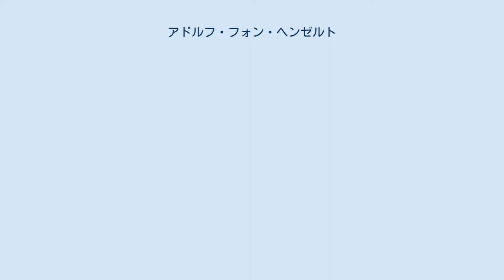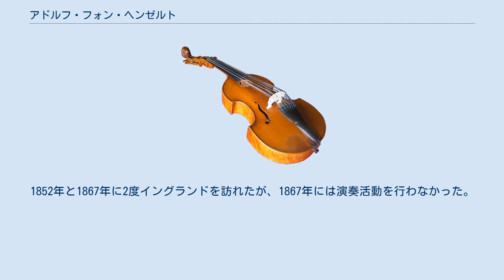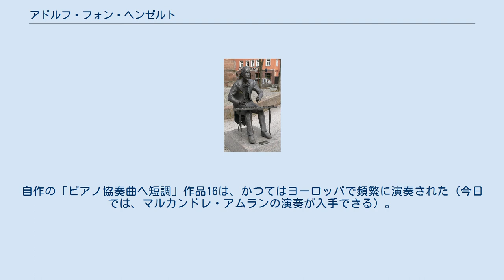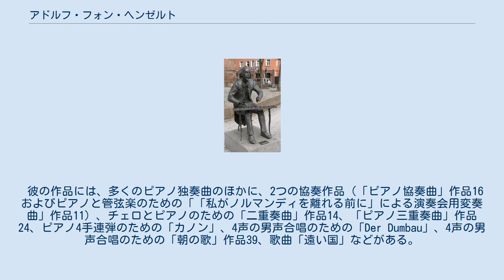アドルフ・フォン・ヘンゼルト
アドルフ・フォン・ヘンゼルト アドルフ・フォン・ヘンゼルト（Adolf von Henselt, 1814年5月12日 - 1889年10月10日）はドイツ・ロマン派音楽の作曲家・ピアニスト。
バイエルン王国シュヴァーバッハ（ニュルンベルク近郊）出身。
ロシア帝国に渡って、今日まで続くロシア・ピアノ楽派の基礎を築いた。
 3歳でヴァイオリンを、5歳でピアノを始める。
バイエルン国王ルートヴィヒ1世より経済的支援を受け、ヴァイマルで数ヶ月間ヨハン・ネポムク・フンメルに師事した後、1832年にウィーンに行って音楽理論家ジーモン・ゼヒターに作曲を師事、そのかたわらで演奏会ピアニストとしても大成功を収める。
 1837年にブレスラウに定住してロザリエ・フォーゲルと結婚するが、翌年にはサンクトペテルブルクに移住、ロシア宮廷ピアニストとなり、音楽教師としても活動を開始。
1852年と1867年に2度イングランドを訪れたが、1867年には演奏活動を行わなかった。
一時期アントン・ルビンシテインの下でサンクトペテルブルク音楽院の副院長を務めたこともあった。
1876年に貴族に列せられた。
 夏ごとにドイツに帰省してはいたものの、ペテルブルクがヘンゼルトの実質的な拠点であった。
ヴァルムブルン（現ポーランド・イェレーニア・グーラ近郊）に滞在中に、心臓病のために他界している。
 ヘンゼルトの演奏の特徴は、フランツ・リストの響きの豊かさと、旧師フンメルの滑らかさを兼ね備えていた点にある。
その演奏は詩情に満ち、カンタービレ奏法では並び立つ者がいなかった。
これにはリストでさえ「ビロードの掌」と呼んで羨んだ。
完成された演奏技巧から、音域の広い和音をつかむことも得意だった。
次世代のロシア人ピアニストに対してヘンゼルトの影響力は濃厚であった。
ジョン・フィールドから芽生えたロシア・ピアノ楽派は、ヘンゼルトの演奏と指導によって発展を見たのである。
セルゲイ・ラフマニノフはヘンゼルトを非常に高く評価しており、自分に対して最も影響力のあるピアニストであると見做していた。
 カール・マリア・フォン・ウェーバーやフレデリック・ショパンの作品の卓越した演奏家であった。
自作の「ピアノ協奏曲ヘ短調」作品16は、かつてはヨーロッパで頻繁に演奏された（今日では、マルカンドレ・アムランの演奏が入手できる）。
数多くの練習曲のうち、「12の演奏会用性格的練習曲」作品2の第6番「もしも私が鳥ならば Si oiseau j'étais」は非常に有名である。
 30代のうちに作曲活動を止めているが、理由ははっきりしない。
パラノイアすれすれの舞台負け（協奏曲を弾く際は、ピアノ独奏が始まるまで舞台袖に待機していたという）のために、33歳までに演奏界から引退している。
 彼の作品には、多くのピアノ独奏曲のほかに、2つの協奏作品（「ピアノ協奏曲」作品16およびピアノと管弦楽のための「「私がノルマンディを離れる前に」による演奏会用変奏曲」作品11）、チェロとピアノのための「二重奏曲」作品14、「ピアノ三重奏曲」作品24、ピアノ4手連弾のための「カノン」、4声の男声合唱のための「Der Dumbau」、4声の男声合唱のための「朝の歌」作品39、歌曲「遠い国」などがある。
 ^ International Henselt Society ^ ピティナ・ピアノ曲事典